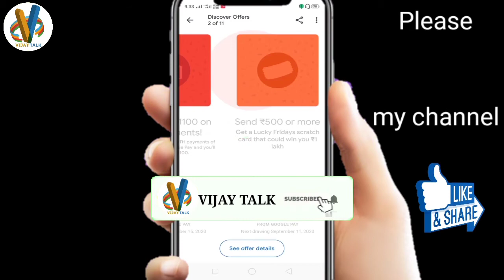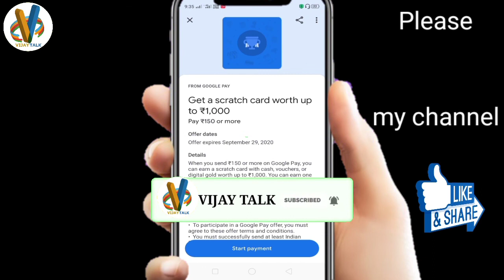google pay send money offer |Google pay New Offer 2020 | Google pay Scratch Card